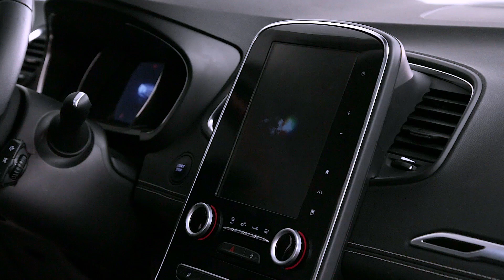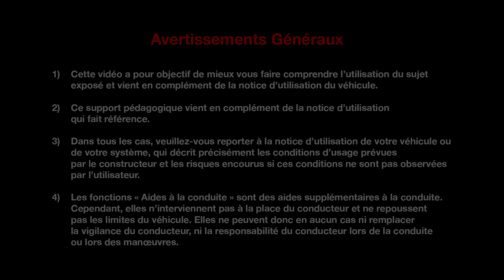PRÉSENTATION INTÉRIEURE : ACCUEIL